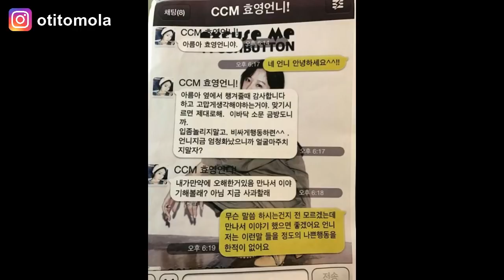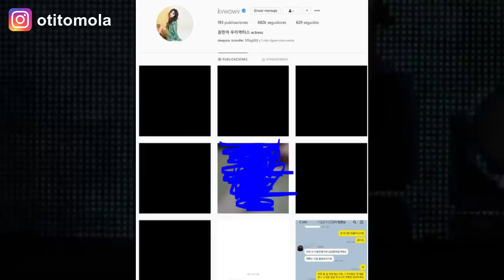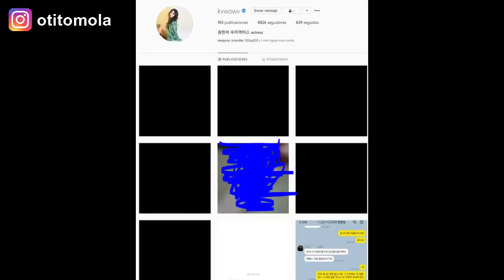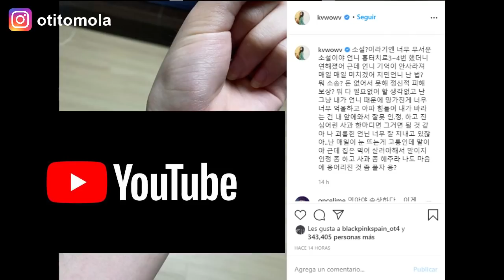ALERTA! IDOL FEMENINA AC0S4DA DURANTE 10 AÑOS POR JIMIN AOA ( MINA SE CONFIESA )